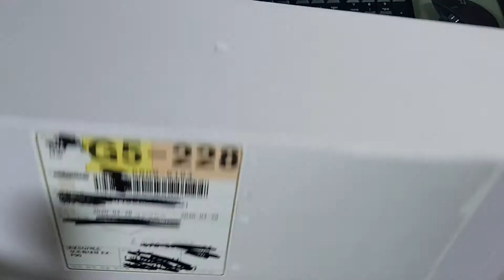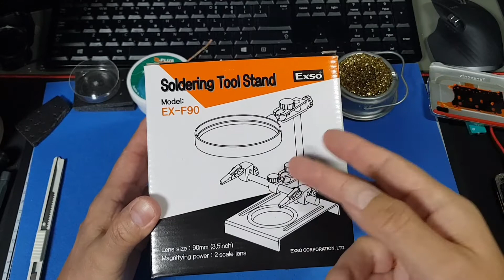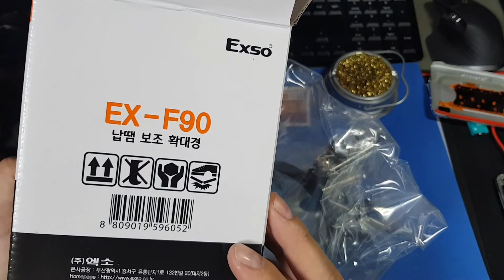UNBOXING - EXSO F90 - Suporte para serviços de solda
Breve UNBOXING dessa ferramenta para ajudar no serviço de solda de pequenos componentes ou peças eletrônicas.

Boa caçada!